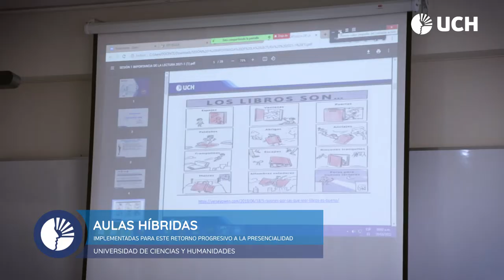UCH: Inicio de clases 2022-I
El pasado 28 de marzo iniciamos nuestras actividades presenciales para nuestros ingresantes del ciclo 2022-I del turno mañana, quienes pudieron disfrutaron su primer día de clases; parte de ellos presentes en el mismo campus y otro grupo siguió las clases de manera virtual pero siempre en tiempo real, esto gracias a la tecnología de las aulas híbridas implementadas en la universidad.

Te invitamos a conocer el testimonio de nuestros estudiantes en su primer día de clases.